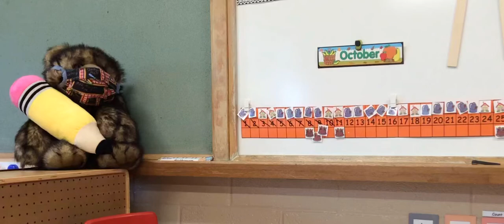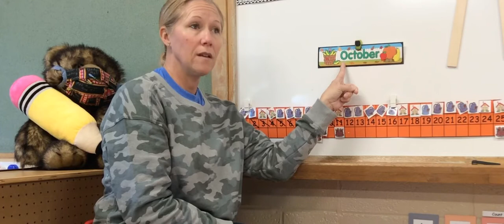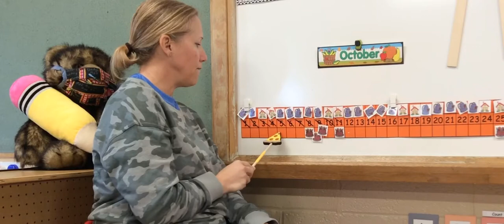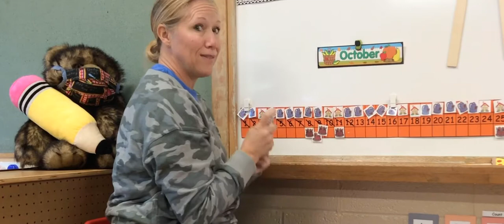10-12 Opening Shelly